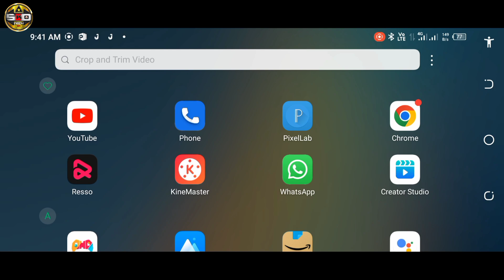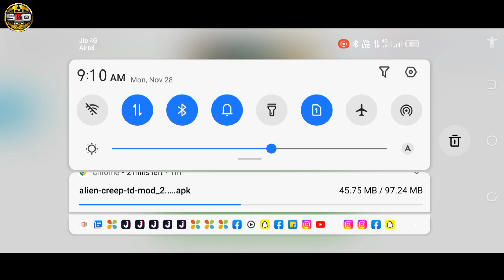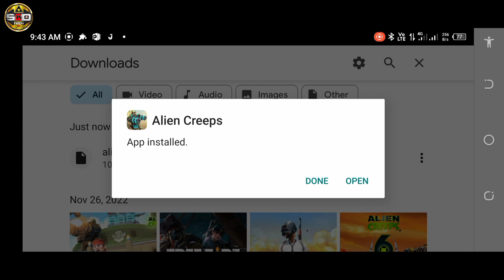Hack mod apk download | Koyi bhi game hack kare | Bgmi pubg free fire alien creeps td hack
About this video :- दोस्तो इस विडियो में बताया हु कि hack kaise kiya jata hai koyi bhi app ya game hack mod apk file ke madad se

hack
alien creeps td hack
mobile game hack kaise karein
mobile game hack kaise kiya jata hai
video game hack
hack mod apk download
pubg mobile hack file download
hack file download
gameplay walkthrough
alien creeps td: strategy game
walkthrough ios gameplay
gameplay walkthrough
playthrough lets play no commentary
alien creeps td: strategy game game
alien creeps td: strategy game ios
alien creeps td: strategy game android
alien creeps td: strategy game gameplay
alien creeps td 2022
alien creeps td 2023
pubg hack tricks
bgmi hack tricks
free fire game hack kaise kare
pubg game hack mod apk download
free fire game hack mod apk download
bgmi game hack mod apk download
alien creeps td game hack kaise karein
bgmi download play store
pubg download play store
alien creeps td download play store
bgmi hack mod apk
skd tech 3m

Mr shravan - SKD TECH 3M
Ballia Uttar - Pradesh (India)